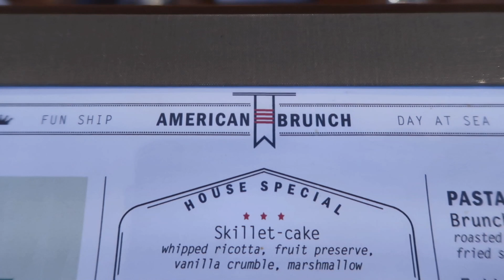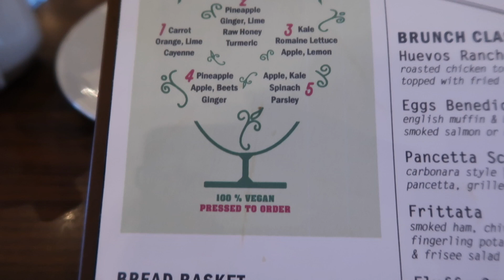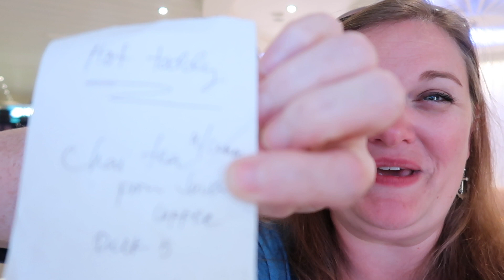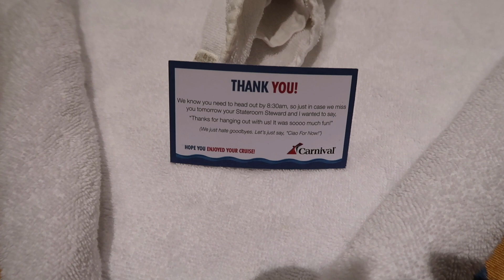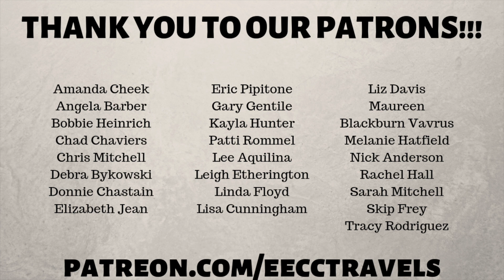The Ultimate Chill Sea Day on the Carnival Vista